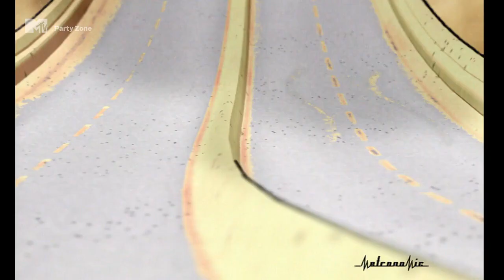Agoria - Stereolove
Watch Records, Party Zone,